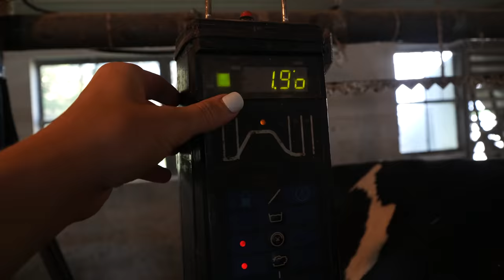An Inside Look at Life On The Farm! 👩🏼‍🌾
DM or Email to collab!

LINKS:
Linen Shorts:

Linen Apron: